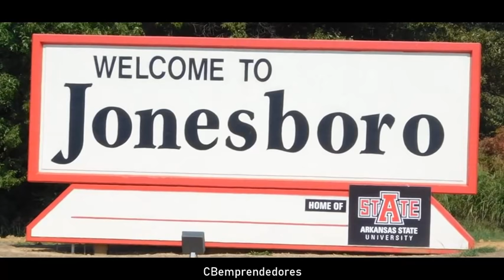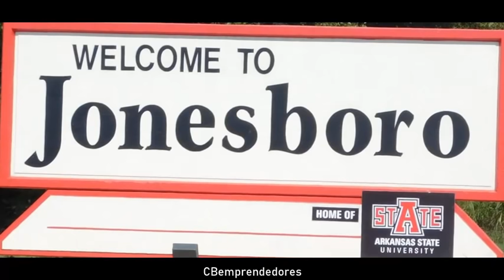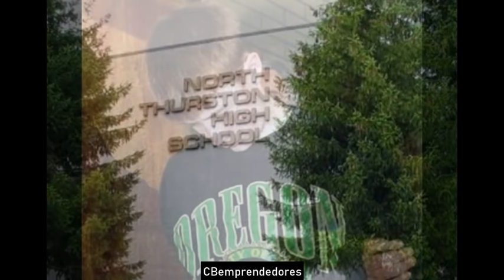🔴 Crónica negra: Las masacres en Jonesboro y Thurston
En este video se comentan dos masacres que tuvieron lugar en Estados unidos por jóvenes estudiantes escolares.
- Mitchell Johnson y Andrew Golden en Jonesboro.
- Tiroteo en la escuela secundaria Thurston por Kipland Kinkel